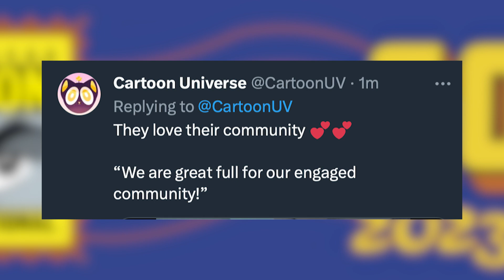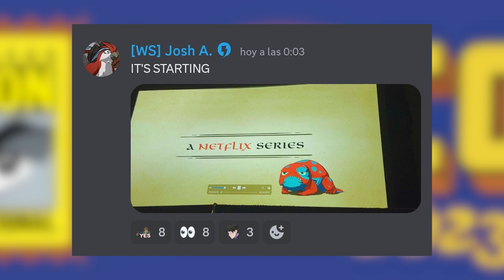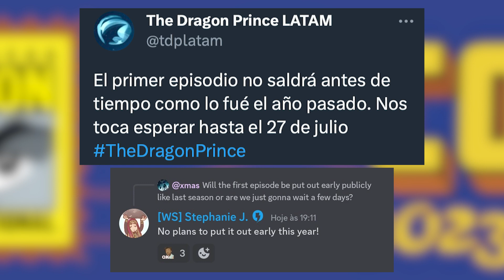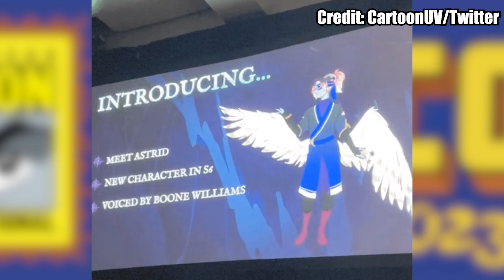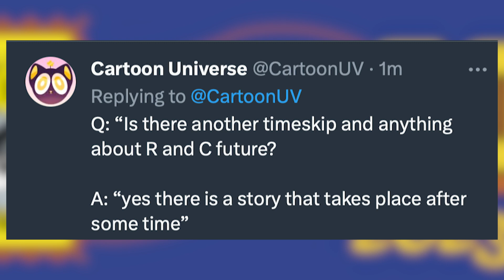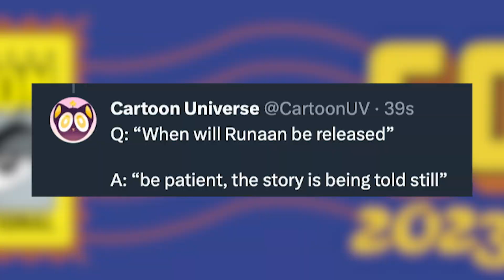SEASON 5 RELEASES EARLY + NEW IMAGES! | The Dragon Prince San Diego Comic Con Panel RECAP | 2023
The Dragon Prince just hosted its Season 5 San Diego Comic Con panel! There was lots of news and surprises in store for us, so let’s breakdown and recap EVERY moment from the panel! Here’s my recap of “The Dragon Prince” Season 5 San Diego Comic Con panel!

TIMECODES:

00:00:00 Intro
00:01:38 Panel Recap Begins

Season 5 of “The Dragon Prince“ is now streaming on Netflix!